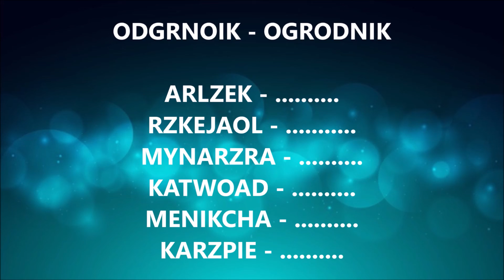Trening pamięci odc.4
To już 4 odcinek treningu pamięci w ramach "Pod Lipami w Twoim domu". Dowiecie się jak ważne są koncentracja i odprężenie oraz wykonacie 3 ćwiczenia.